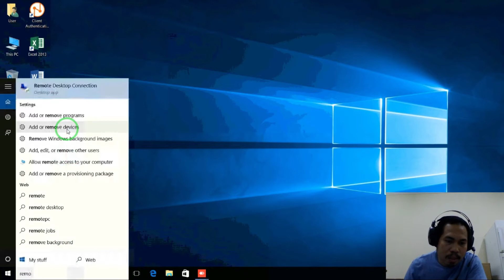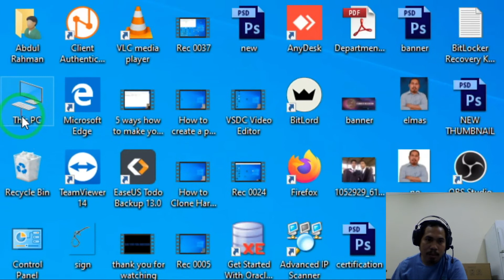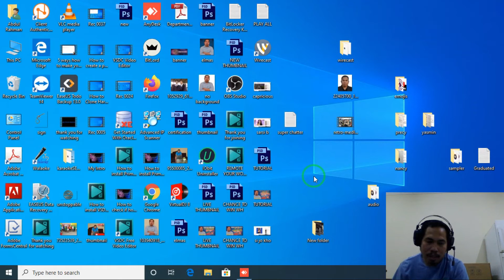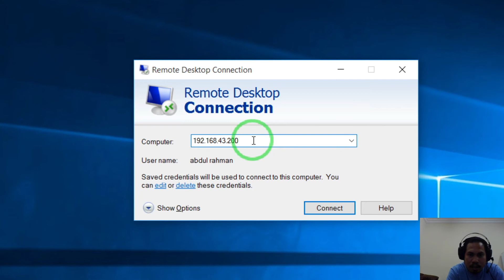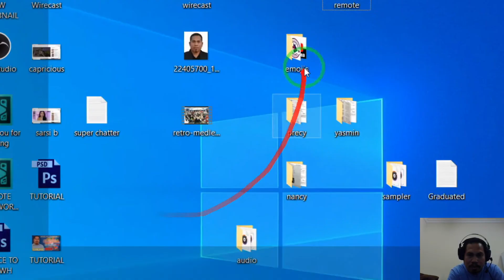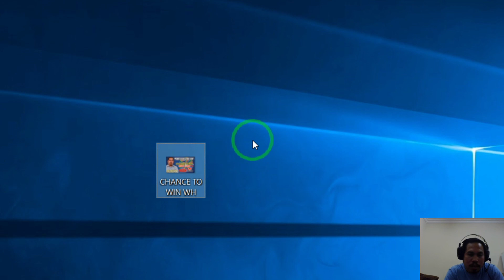How to use Remote Desktop Connection on Windows 10 (2020)